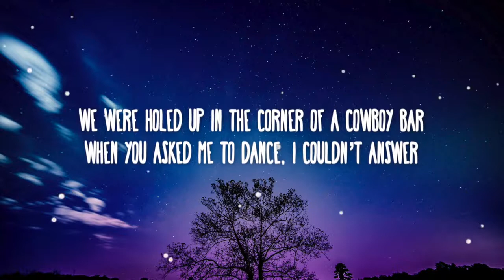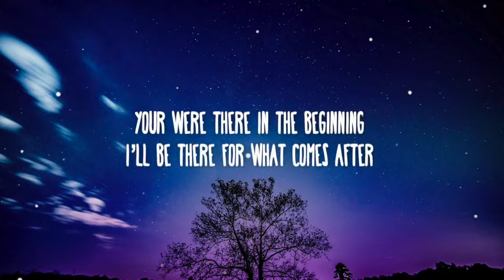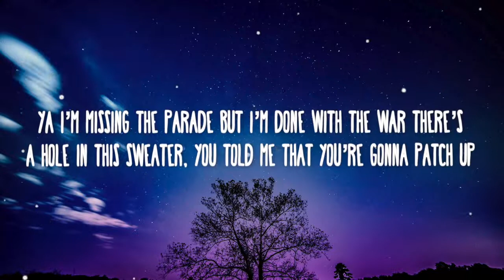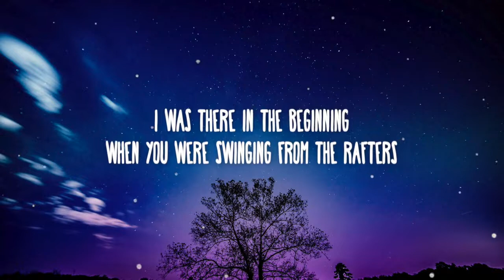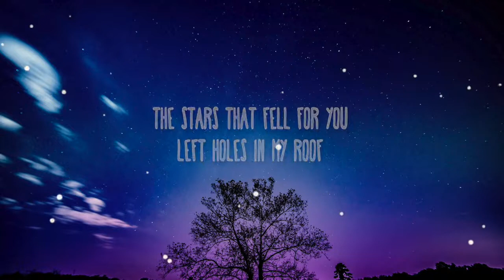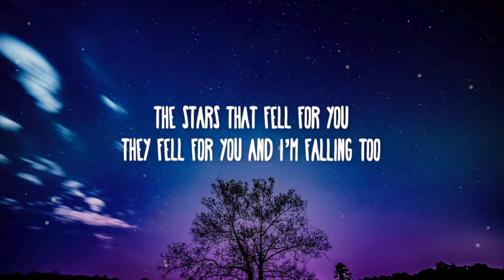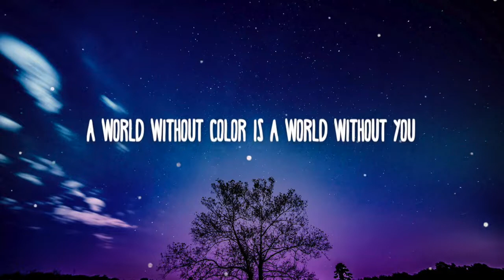Andrew McMahon in the Wilderness - Stars (Lyrics)